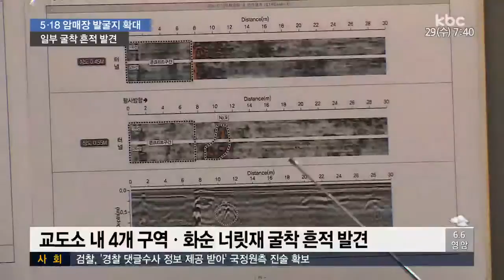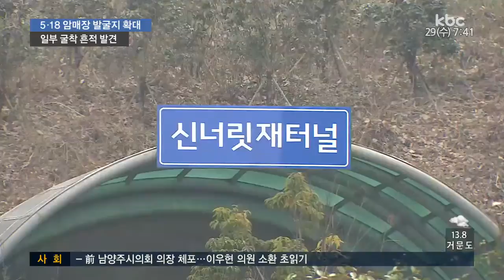5.18 암매장 추정 발굴 지역 확대 조사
5.18 암매장 발굴 작업, 아직까지는 특별한 성과가 없습니다.

5.18기념재단은 최근 잇따르는 암매장 제보와 레이더 조사 결과를 바탕으로 옛 광주교도소 주변은 물론 화순 너릿재 지역까지 발굴 대상을 확대하기로 했습니니다.

보도에 김재현 기잡니다.